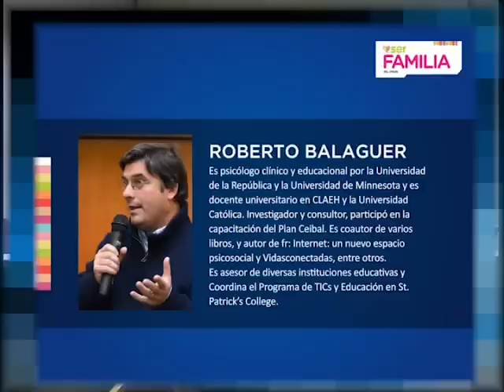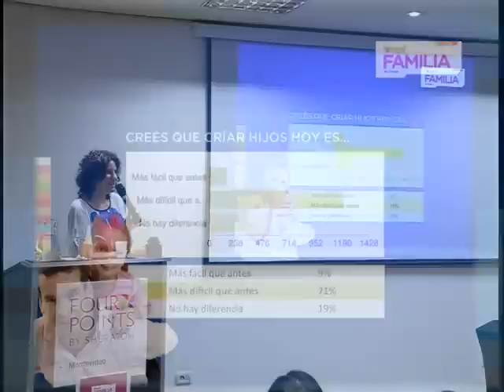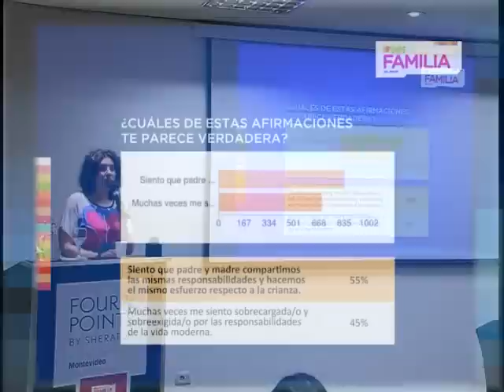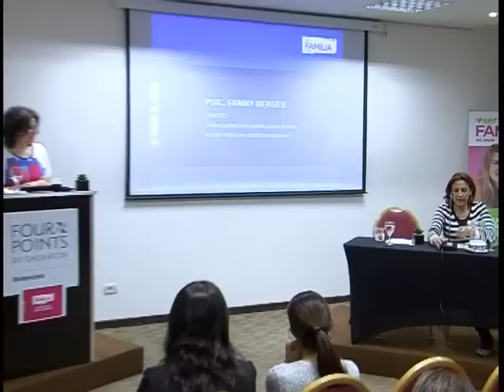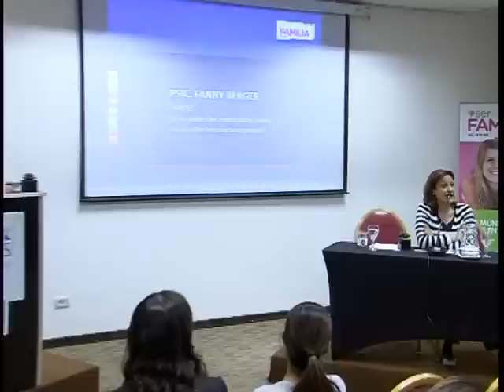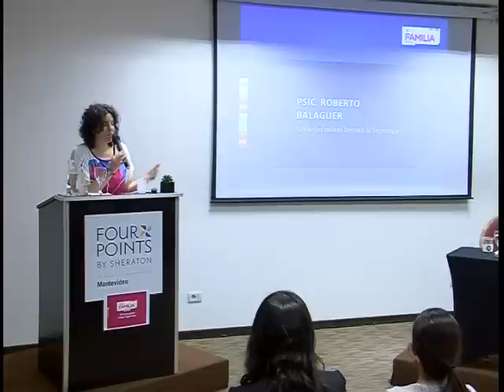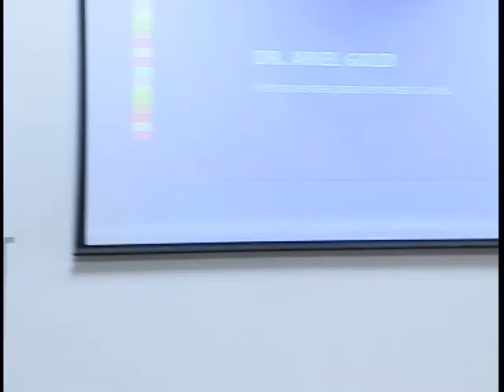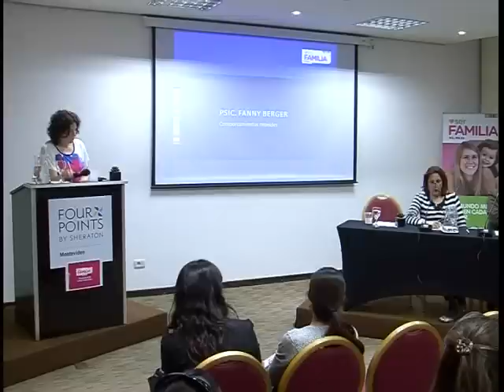Claves para criar hijos hoy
Revista Ser Familia de El País celebró su aniversario con un encuentro donde cuatro reconocidos profesionales hablaron sobre límites, tecnología, educación y felicidad, entre otros temas que tanto preocupan e inquietan a los padres. El evento fue moderado por la Lic. Raquel Oberlander, editora de la revista, quien al comienzo presentó los resultados de una encuesta donde padres en forma anónima contaron cómo se visualizan como padres, si consideran que sus hijos son felices y cuánto tiempo comparten con ellos. Durante la conferencia se refirieron a temas prácticos, como la diferencia entre un capricho y una pataleta, o la cantidad de tiempo de exposición de los chicos a las pantallas, hasta otros más existenciales, como el concepto de felicidad y sentido de la vida.

Roberto Balaguer.
Es psicólogo clínico y educacional por la Universidad de la República y la Universidad de Minnesota y es docente universitario en CLAEH y la Universidad Católica. Investigador y consultor, participó en la capacitación del Plan Ceibal. Es coautor de varios libros, y autor de fr: Internet: un nuevo espacio psicosocial y Vidasconectadas, entre otros. Es asesor de diversas instituciones educativas y Coordina el Programa de TICs y Educación en St. Patrick's College.

Fanny Berger
Egresó de la Facultad de Psicología de la Universidad de la República en 1980 y es máster en Psicología Educacional y Psicología Clínica de niños y adolescentes, ambos títulos obtenidos en Israel, donde trabajó durante 13 años.
Posteriormente egresó del posgrado Terapia Gestalt con Niños y Adolescentes en el Centro Gestáltico de Montevideo en 1999. Fue profesora de la Universidad de la República y de la Universidad Católica en diferentes seminarios. Publicó varios libros como: Papis, miren qué me pasa, El paraíso posible: cómo crecer espiritual y emocionalmente, Entre padres e hijos. En busca del vínculo perdido y el más reciente, presentado hace pocos días en Montevideo, "Ser abuelo hoy".

Alejandro de Barbieri
Es psicólogo clínico, egresado de la Universidad Católica del Uruguay en 1994. Es logoterapeuta, egresado de la Fundación Argentina de Logoterapia Viktor E. Frankl. y director del Centro de Logoterapia y Análisis Existencial (Celae), Fue psicólogo en primaria y secundaria en los colegios Maturana y La Mennais en Montevideo. Dicta cursos y conferencias sobre Logoterapia desde el año 1995 en Uruguay, Argentina, Paraguay, México, Perú, Guatemala, Colombia entre otros países. Participa como columnista en "Abrepalabra" (Océano FM) y en "En perspectiva" (Radio El Espectador, 810 AM). Publicó el año pasado su primer libro: Economía y felicidad: una vida con sentido.

Ariel Gold
Es psiquiatra de niños y adolescentes y director del Departamento de Niños en el Centro Clínico del Sur. Es miembro corresponsal de la Asociación Americana de Psiquiatría de Niños y Adolescentes y de la directiva de la Sociedad Uruguaya de Psiquiatría de la Infancia y la Adolescencia. Fue profesor adjunto de Psiquiatría Pediátrica en la Facultad de Medicina de la Universidad de la República y coordinador de Psicofarmacología Pediátrica en la Cátedra de Psiquiatría de Niños y Adolescentes, también de la Universidad de la República, además de vicepresidente de la Sociedad de Psiquiatría Biológica del Uruguay. Dicta conferencias en diversos cursos y seminarios en Uruguay y el exterior.

Conferencia organizada por Revista Ser Familia El País

16/10/2013

Montevideo, Uruguay